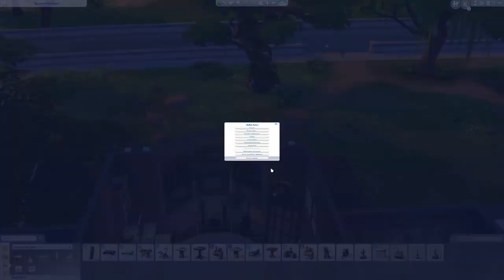WHAT ABOUT YOUR FRIENDS? II SIMS 4 Journey to Redemption [Episode 6]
JOURNEY TO REDEMPTION, EPISODE 7:

We are back with the Champion household. Nico is questioned about his intentions. He also hasn't been able to spend time with Tempest as his focus has mainly been on improving his grade and basketball practice. Melissande's suspicions grow with regards to her husband, Mason, and what he's been doing during his free time on the computer.

CONTEST RULES:

It's time to put on your sleuth's hat! Can you find the object? There will be one item in each episode (plus the 2 bonuses from this one) that will either foreshadow something about the plot going forward or the current episode'. The *subscribers* that have 8 or more correct will be placed in a drawing for some Sim gear from the official Sims store! Happy Hunting!

Clutter Anywhere
Orange Mitten's Moveable Basegame Mirrors Default